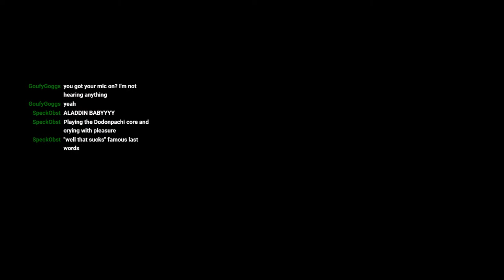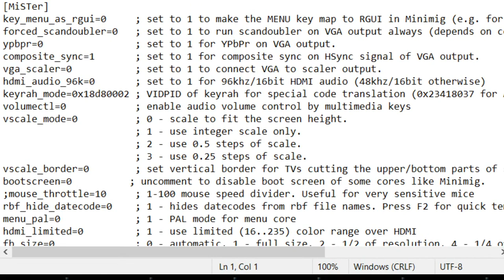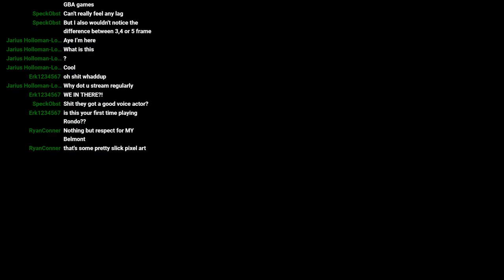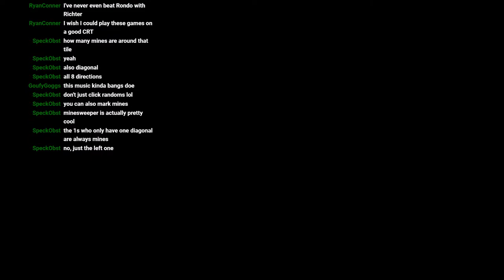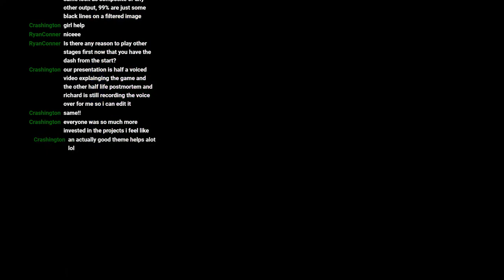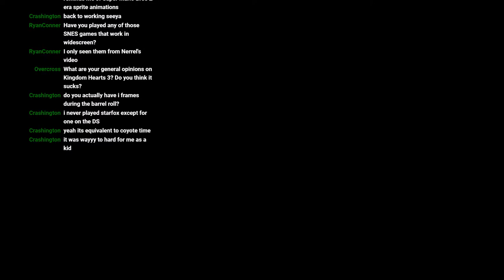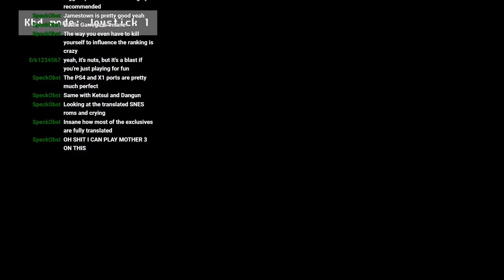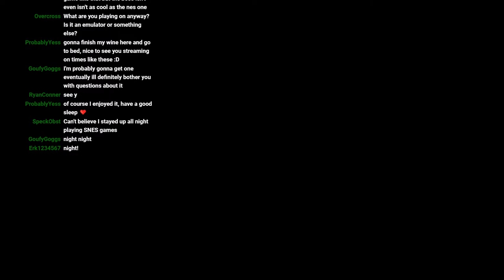wHat do morTals With pOwer desire th3 m0st ... FPGA pow3r // LIVESTREAM (MiSTer)